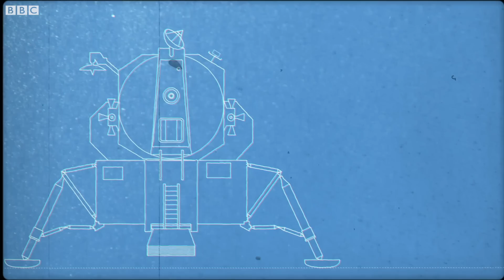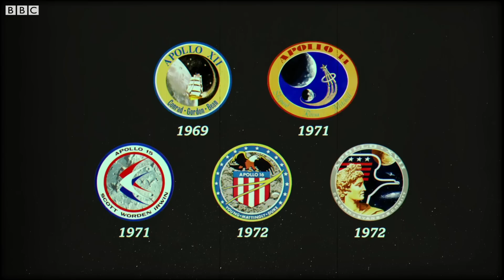Apolo 11: cómo fue la llegada del hombre a la Luna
La llegada del Apolo 11 a la Luna supuso un pequeño paso para el hombre, un gran salto para la humanidad y un hecho decisivo para Estados Unidos en la carrera espacial contra la Unión Soviética. Los astronautas estadounidenses Neil Armstrong, Edwin "Buzz" Aldrin y Michael Collins partieron hacia la Luna el 16 de julio de 1969, sólo 8 años después que Yuri Gagarin, un cosmonauta soviético, se convirtiera en el primer hombre en llegar al espacio.
Pero una cosa es salir de la Tierra y otra es llegar a la Luna. Te contamos cómo lo lograron y por qué fue una hazaña extraordinaria.